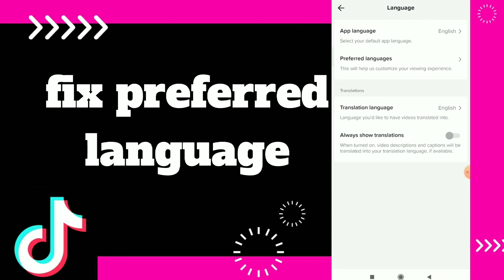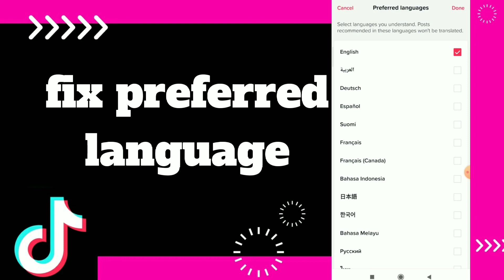How to Fix Preferred Language On Tiktok App